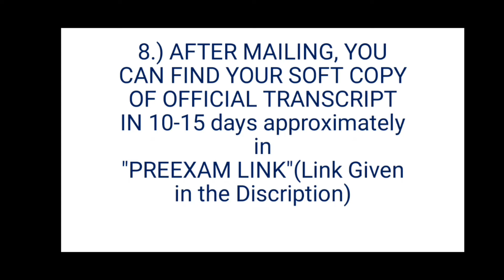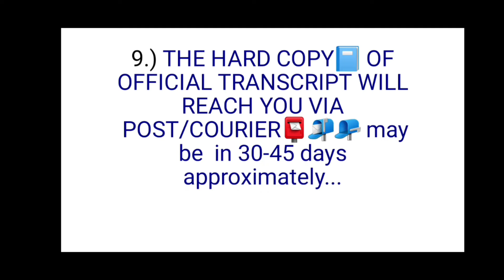HOW TO APPLY FOR VTU CONSOLIDATED MARKS CARD/ OFFICIAL TRANSCRIPT vtu DOGOODWORLD "DO GOOD WORLD"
🚨 How to Apply for VTU PDC Online for CBCS Students 👇👇👇

👉 Register yourself on the EDGS portal.

👉 Now, login with your EDGS credentials.

👉 You may apply for PDC or official transcript from the Services Section. ⚠️⚠️⚠️

💢 ITS MAINLY FOR "VTU 2021" PASSED OUT STUDENTS💢

CAUTION ⚠️: DO NOT MAIL THE PDF MORE THAN ONCE,,,, IT MAY DELAY YOUR OFFICIAL TRANSCRIPT ARRIVAL PROCESS

4.) DOWNLOAD THE SOFT COPY OF OFFICIAL TRANSCRIPT AFTER FEW DAYS OF APPLYING: